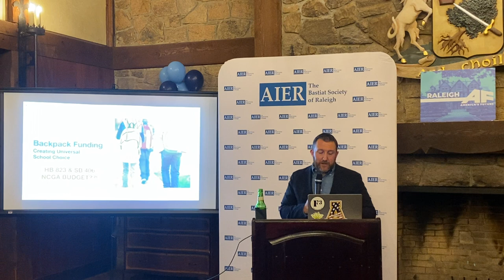School Choice in North Carolina "First in Freedom" with Brian Jodice.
The education landscape in North Carolina is changing, and the advances in parental school choice are ensuring more families in our state have access to the educational environment that will best meet their child’s needs. Brian Jodice contends that North Carolina can be FIRST IN EDUCATION, but that comes with real reform and real conversations about funding students, not systems.